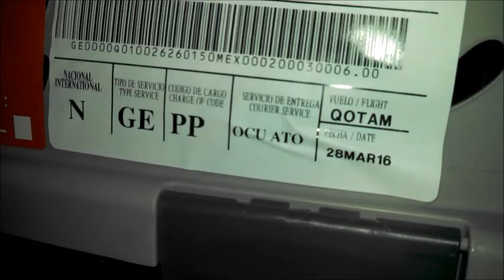Envio a Mexicali de un cachorro chihuahua de bolsillo por Aeromexico Cargo.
videos.

Somos Criadores de esta raza de perros y tenemos en venta cachorros de bolsillo cabeza de manzana, cabeza de venado, pelo largo y pelo corto a buen

precio. Todo acerca del perro chihuahua, informacion, fotos, video, raza, cuidados, temperamento, salud, cachorros y mucho mas.

We are breeders that breed for Chihuahua Puppies for sale, including teacup apple head and deer head, long hair and short hair, good price. All about

the Chihuahua dog, info, photos, video, breed,  care, temperament, health, puppies and much more

Somos criadores dessa raça para Filhotes Chihuahua para venda, incluindo micro chihuahua cabeça de maçã e cabeça de veado, pelo longo e pelo curto, bom

preço. Tudo sobre o cão Chihuahua, informações, fotos, vídeos, raça, cuidados, temperamento, saúde, filhotes e muito mais

Мы заводчиков породы чихуахуа щенки для продажи, в том числе микро Applehead и голова оленя, длинношерстный и короткие волосы, хорошая цена.Все о

собаке чихуахуа, информация, фото, видео, породы, уход, темперамент, здоровье, щенки и многое другое

Jesteśmy dla hodowcy, że rasy Chihuahua szczeniaki na sprzedaz, w tym teacup applehead i głowy jelenia, długowłosa i krótkowłosy, dobra cena. Wszystko

o pies Chihuahua, informacje, zdjęcia, video, rasy, opieki, temperamentu, zdrowia, szczeniąt i wiele więcej

Dolce bambino Chihuahua Toy cucciolo appena nati minuscolo e mostra nel palmo della tua mano. Siamo allevatori che razza di Chihuahua cuccioli per la

vendita, tra cui teacup mela testa e testa di cervo, i pelo lungo e pelo corto, buon prezzo. Tutto su il cane Chihuahua, info, foto, video, razza, la

cura, il temperamento, la salute, i cuccioli e molto di più

Wir sind Züchter, die Rasse Chihuahua Welpen für zu verkaufen, einschließlich Teetasse Apfel Kopf und Hirsch kopf, Langhaar und kurzhaar, guter

Preis.Alles über den Chihuahua Hund, Info, Fotos, Videos, Zucht, Pflege, temperament, Gesundheit, Welpen und vieles mehr

我々ブリーダーであることをティーカップリンゴ頭と鹿の頭、ロングコートとショートコート、良い価格販売のためチワワ子犬用品種。チワワ犬、情報、写真、ビデオ、品種、介護、気質、健康、子犬とはるかについての

すべての

Biz yetiştiricileri olduğunu fincanı elma baş ve geyik kafa, uzun saçlı ve kısa saç, iyi bir fiyat dahil satılık Chihuahua Yavruları, için doğurmak.

Chihuahua köpek, bilgi, fotoğraf, video, cins, bakım, mizaç, sağlık, yavruları ve çok daha hakkında

Chúng tôi là nhà lai tạo các của giống chó này chú chó và có mini chihuahua Bán con chó kể cả đầu trái táo, đầu nai, lông dài và lông ngắn. giá tốt.

Tất cả về con chó Chihuahua,  thông, bức ảnh, chiếu phim, giống, chăm sóc, khí, sức khỏe, con chó và nhiều hơn nữa.